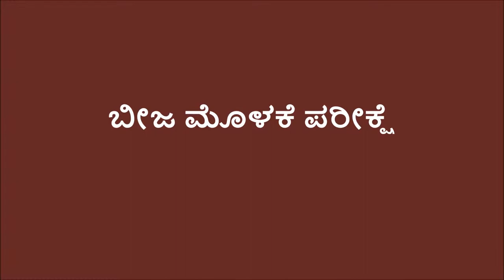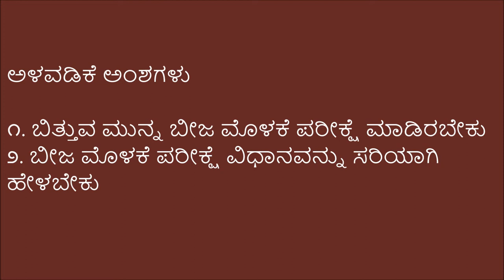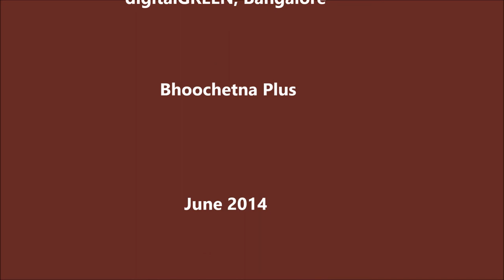Germination test for paddy and redgram _ Raichur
This video was produced in Raichur and the video demonstrates the method of doing germination test in paddy and redgram. For more information and related videos visit us